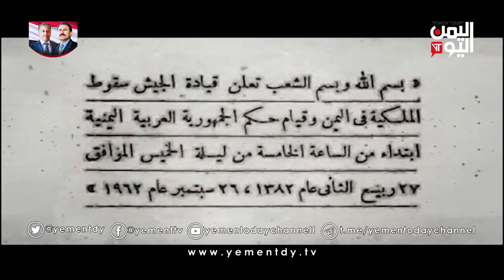بناء الإنسان وتوفير الخدمات له من أولويات ثورة 26 سبتمبر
انجازات كبيرة تحققت بعد ثورة السادس والعشرين من سبتمبر انعكست على حياة الفرد الذي كان من أولويات أهداف الثورة بناء الإنسان تنمية قدراته في الجانب التعليمي والصحي وتوفير الخدمات الاساسية وتطوير البنية التحتية التي تسهم في رفاهية الانسان وتمكينه من البناء والتنمية